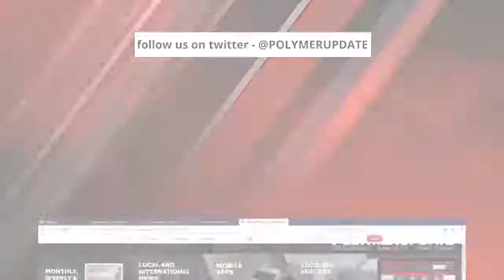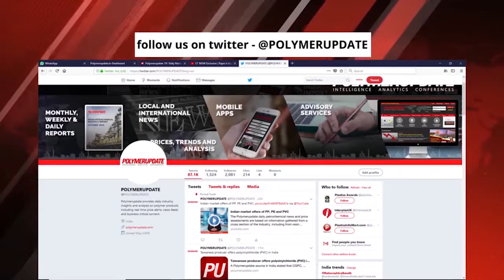Global Market Synopsis - Spanning Three Major Markets Asia, Europe & US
Polymerupdate's Simran Choudhary brings to you a special report consisting of global market synopsis of polymers spanning three major markets, Asia, Europe & the USA.

The Polymerupdate ‘Global Market Synopsis’ are based on information gathered from a cross-section of the Industry, including resin producers, processors, traders and distributors.

Source: Polymerupdate